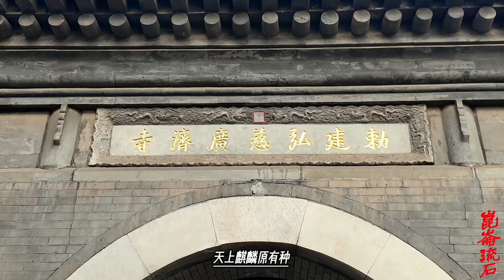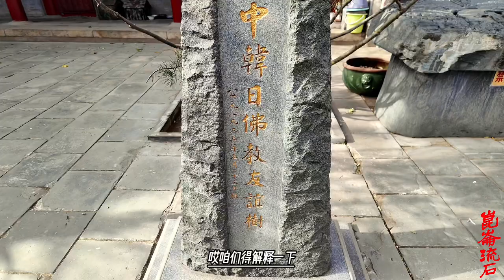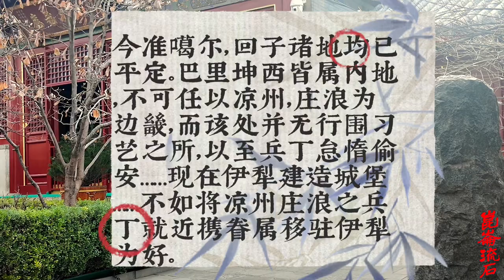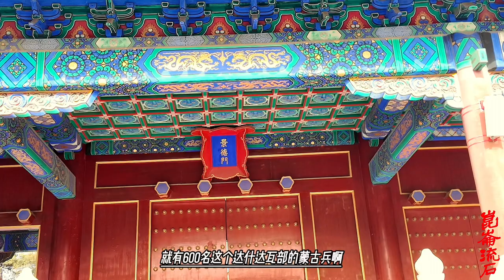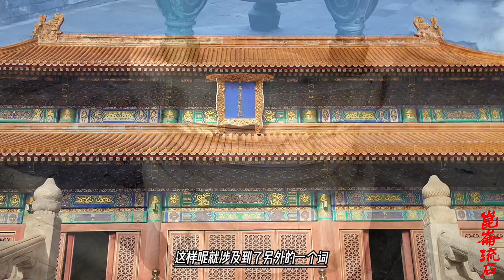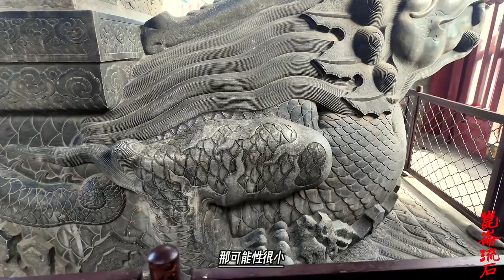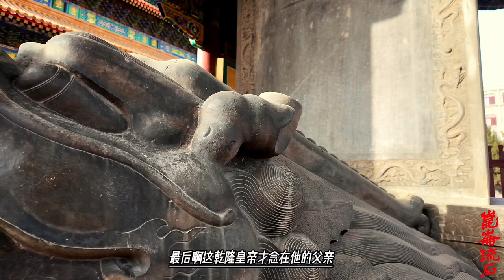大臣不同意乾隆新疆驻军，怕花钱怕麻烦，阿桂屯田解决国家难题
阿桂新疆屯田，得到乾隆皇帝赏识。